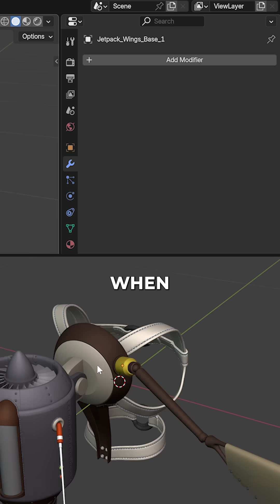How to make mirroring easier by using Empty objects#b3d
A tip by Zach on how to make mirroring easier by using Empty objects.